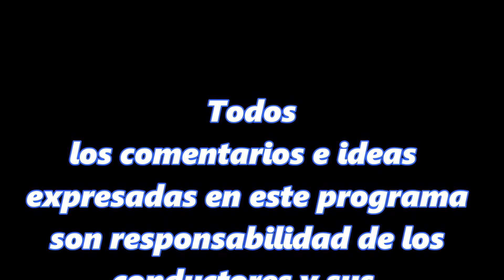Pet Center Condesa Una Opción si estas en la CDMX. en Los Mejores Veterinarios TV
La Dra. María Beatriz Rosado Azcárate te invita a conocer el hospital veterinario Pet Center Condesa y nos platica la historia, las especialidades que tienen y el trato que tendrán con tu mascota.